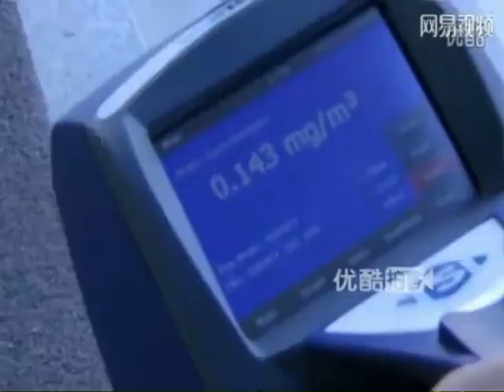Beijing school builds giant smog-free domes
This Beijing school has spent five million US dollars building two giant domes to protect students from smog.